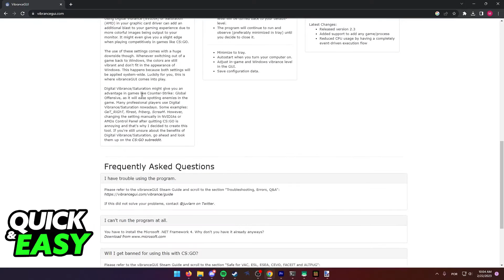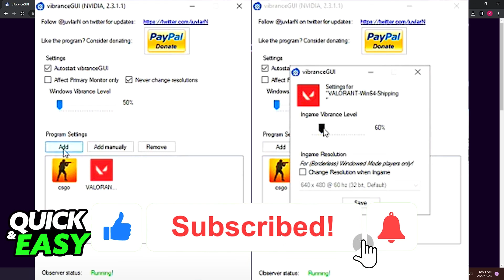How To Add Valorant to VibranceGUI [Very EASY!]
In this video I will show you how to add valorant to vibrancegui.

I hope I have helped you with the video!